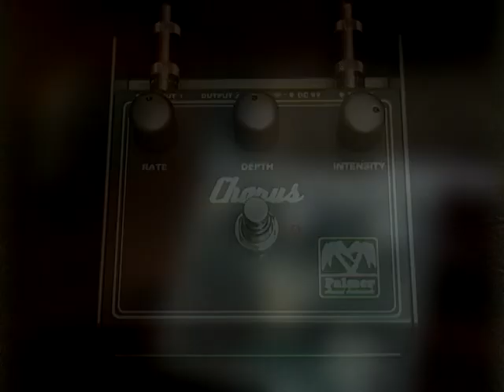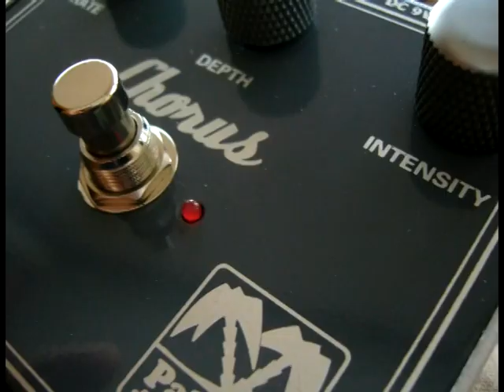Palmer - Chorus Demo (Español)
Hola Amigos, esta vez les traigo un demo de uno de los pedales de la línea Root Effects de Palmer, en este caso el Chorus, una modulación analógica muy versatil para obtener sonidos clásicos y algunos más extremos similares a un vibrato.

El equipo que utilizo para el Demo es:
- Squier Classic Vibe Stratocaster 50´s
- Cables DiMarzio
- Line 6 Spider valve microfoneado con un Shure SM57

Saludos

Martín